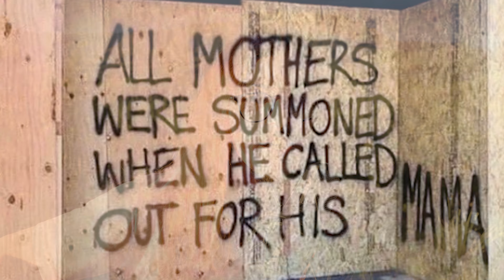What's Going On - Marvin Gaye [Live Performance]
What's Going On is told from the point of view of a Vietnam veteran returning to his home country to witness hatred, suffering, and injustice. Gaye's introspective lyrics explore themes of drug abuse, poverty, and the Vietnam War. He has also been credited with promoting awareness of environmental issues before the public outcry over them had become prominent. During these times, we felt that there hasn't been a better time than now to revive these themes as a cover.

Incorporates Donny Hathaways, 'You've Got a Friend'

Singing & Arrangements
Jacob R. Padilla

Percussion
Tristin Connolly

Directed by
Troy Lucia